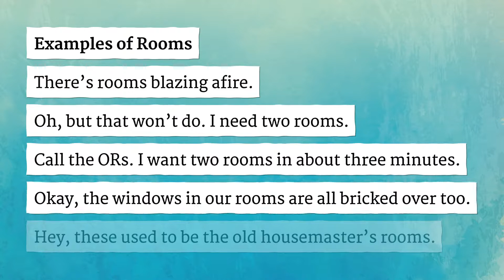ROOMS pronunciation • How to pronounce ROOMS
How to say Rooms in British English and American English?